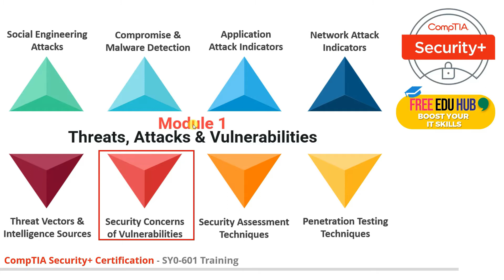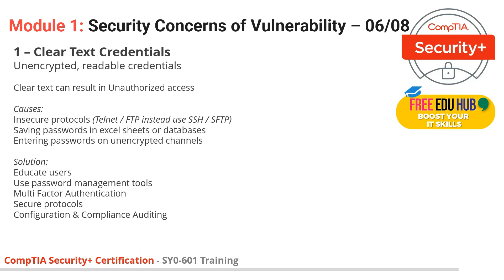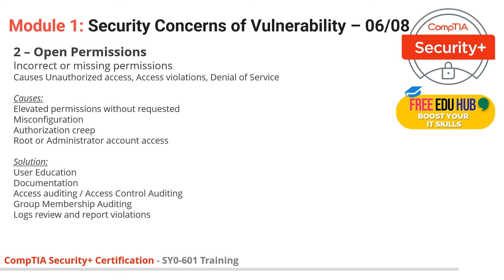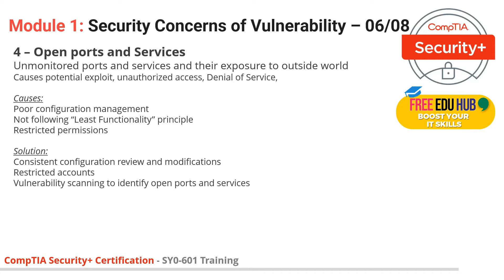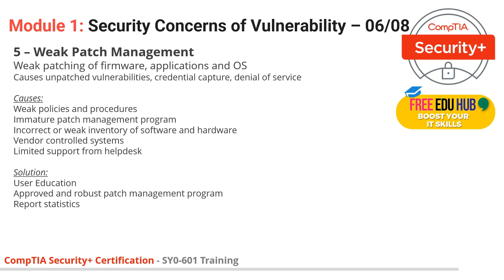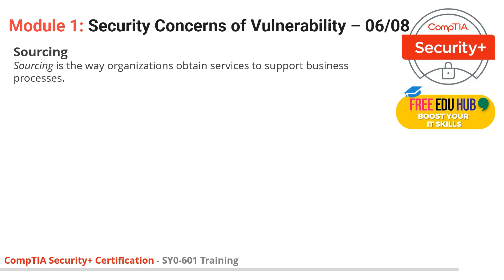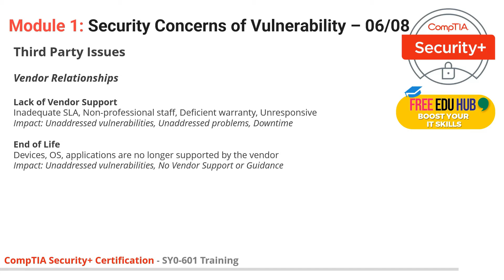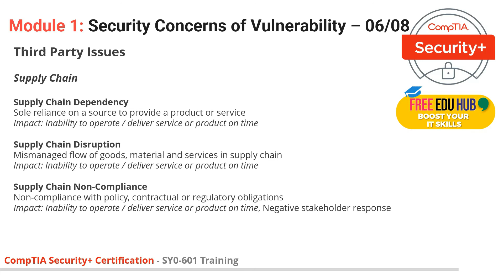CompTIA Security+ SY0-601 | Module 01 Security Concerns of Vulnerability |Training Course|Urdu Hindi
CompTIA Security+ SY0-601 - Module 01 -  Security Concerns of Vulnerability
This tutorial covers all aspects of Security Concerns of Vulnerability

CompTIA Security+ SY0-601
Module 01 - Threat Attack & Vulnerabilities
Security Concerns of Vulnerability
Training Course
Certification Training
Urdu | Hindi
Tutorial#08

Key Terms:
Operational Vulnerabilities
Clear text credentials
Open permissions
Data exfiltration
Open ports and services
Weak patch management
Unauthorized software
Shadow IT
Insecure protocols
Multi-Factor Authentication
Secure protocols
Configuration & Compliance Auditing
Authorization creep
Root Access
Administrator account
User Education
Documentation
Access auditing
Access Control Auditing
Group Membership Auditing
Logs review
Report violations
Incorrect labeling
Lack of information
Malicious Activity
Review Logs
Data loss Prevention (DLP)
Review Data Classification
Anti-malware Applications
Firewall rules
Restricted permissions
Vulnerability scanning
Vendor controlled systems
Patch Audit
Port and vulnerability scanning
Asset inventory
Firewall Rules
Logs review
Accounting Audit
Third-Party Risks
Fourth Party Risk
Insourcing
Outsourcing
On-site
Off-site
Off-Shore
Third-Party Issues
Vendor Relationships
Lack of Vendor Support
Inadequate SLA
Deficient warranty
Unresponsive
Downtime
System Integration
Proprietary Configurations
Outsourced Code Development
Data exposure
Code escrow
Vendor Systems
System Sprawl
Multiple vendors
Inconsistent platforms
Architecture Weakness
Design Weakness
Undocumented Assets
Supply Chain
Supply Chain Dependency
Supply Chain Disruption
Supply Chain Non-Compliance